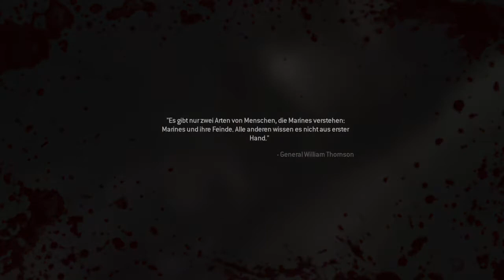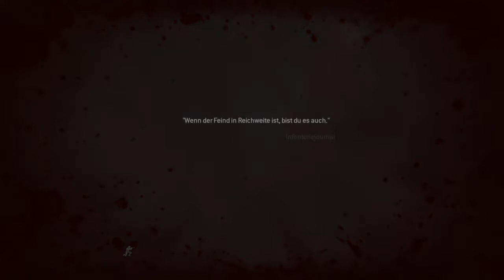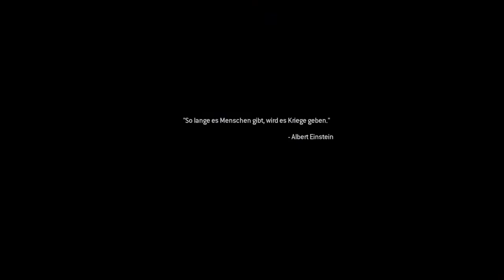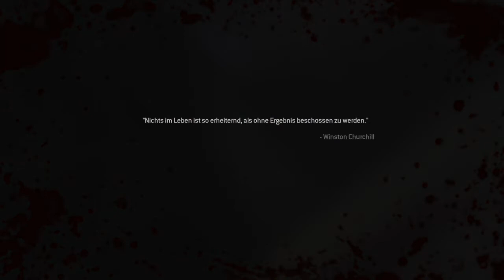Let's play Call of Duty®: Modern Warfare® Remastered german part 3